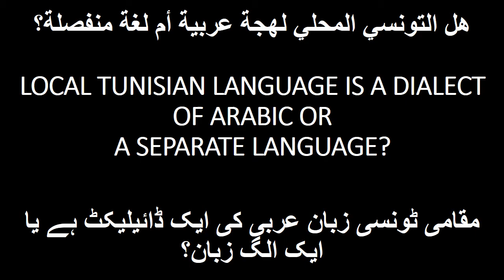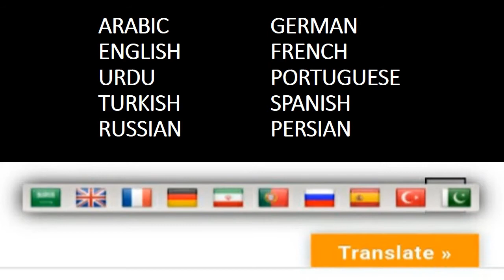Arabic and Other Languages in Tunisia with subtitles (Arabic/English/Urdu)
Arabic is National Language of Tunisia and Other Languages include French and Local Tunisian language.